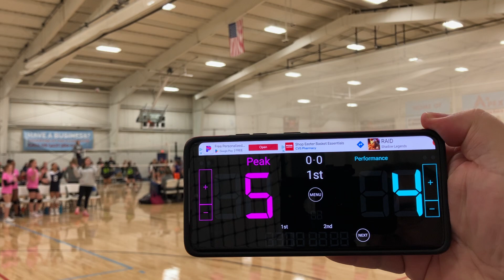Performance Game #1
Lost 18-25